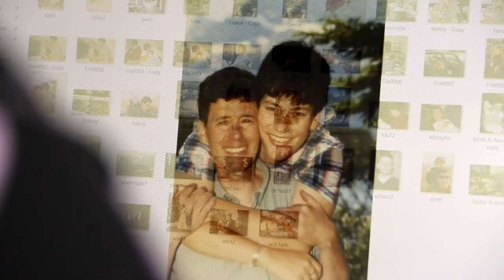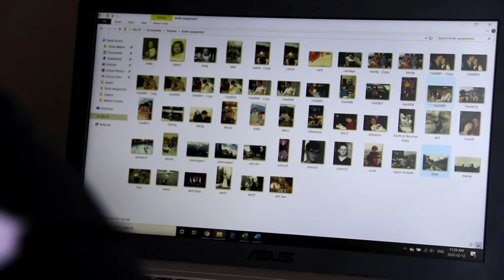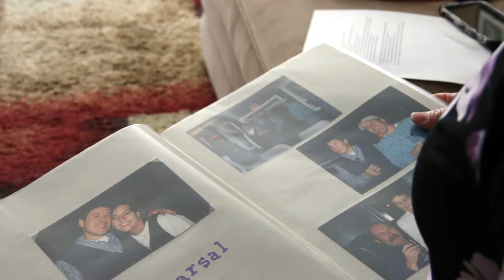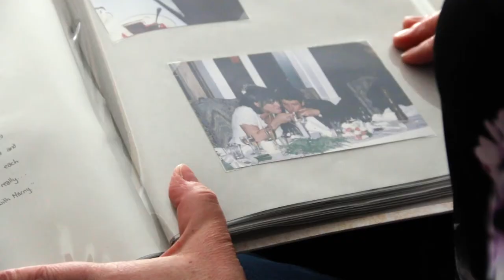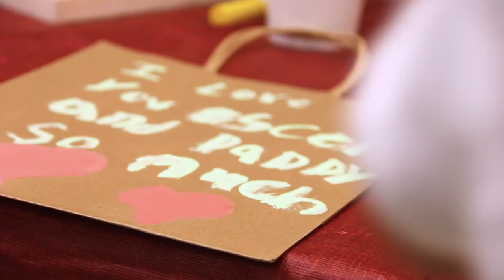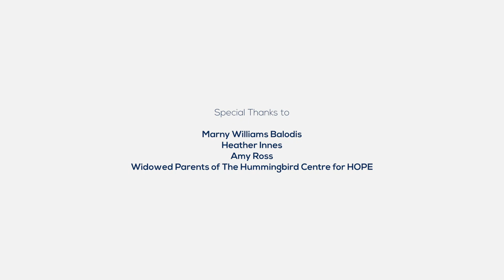Hummingbird Centre for Hope Documentary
Learn more about Hummingbird Centre for Hope and how we support widowed parents